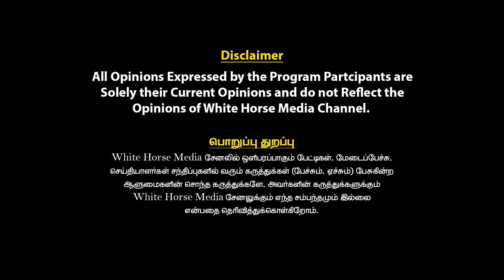Bigg Boss7 promo வில் இருக்கும் பின்னணி ; மீடியா politics-ல் சிக்கியவர்😱 | Polimer Rajith Interview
கமல்-ஐ மிஞ்சிடுவார் விஜய் சேதுபதி | Big boss | Polimer Rajith Interview | White Horse Media